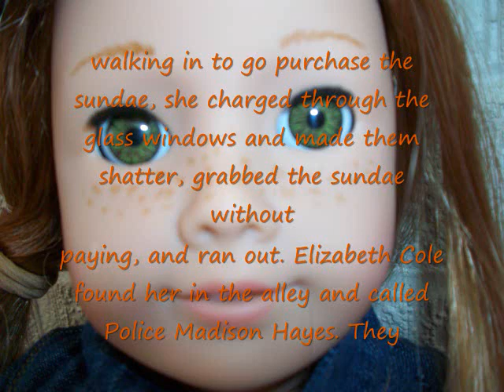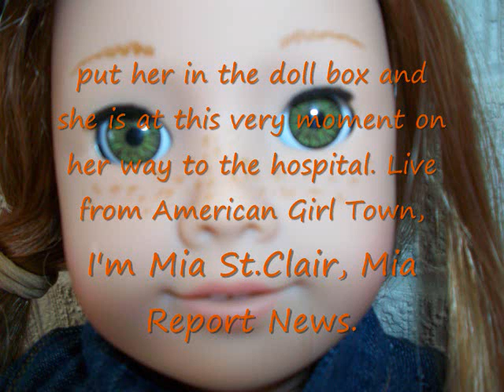TheMiaReport=Poor Zoey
Breaking news on what happened to Zoey!